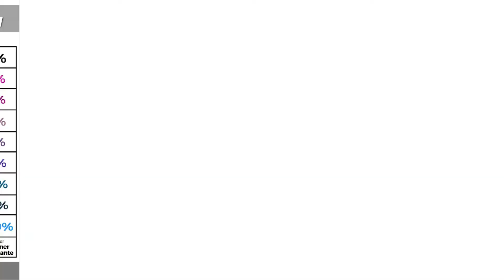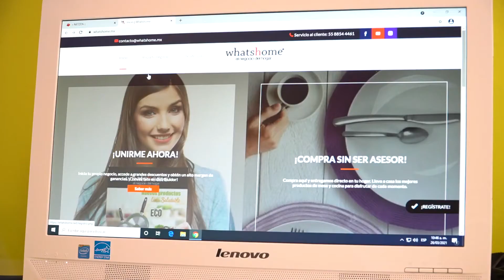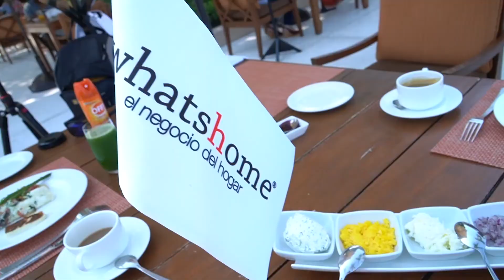whatshome video corporativo inicia tu negocio desde tu hogar